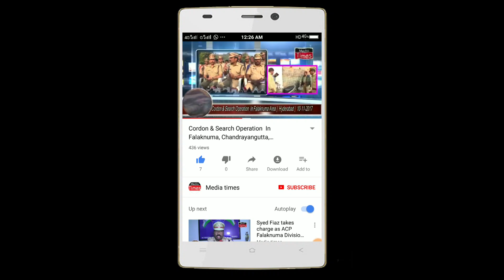Corporator Md Hafiz Patel Speech Aimim public meeting at C.gutta constituency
Corporator Md Hafiz Patel Speech Aimim public meeting at Jahangirabad  Chandrayangutta Assembly constituency